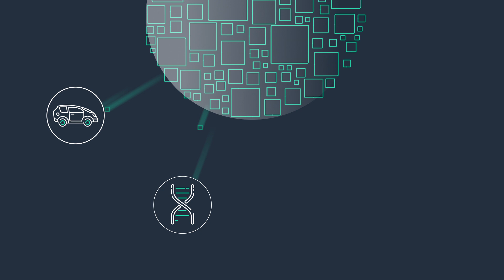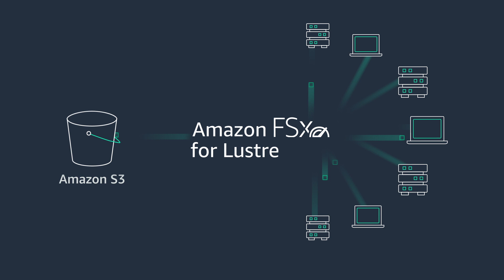Amazon FSx for Lustre: High-Performance File System for Processing Amazon S3 or On-Premises Data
Amazon FSx for Lustre is a high-performance file system for processing Amazon S3 or on-premises data.

With Amazon FSx for Lustre, you can launch and run a Lustre file system that can process massive data sets at up to hundreds of gigabytes per second of throughput, millions of IOPS, and sub-millisecond latencies. Amazon FSx for Lustre is seamlessly integrated with S3, and helps you cost-optimize your storage for compute-intensive workloads. Lustre also provides cheap and performant non-replicated storage for processing data, with your long-term data stored durably in Amazon S3 or other low-cost data stores.